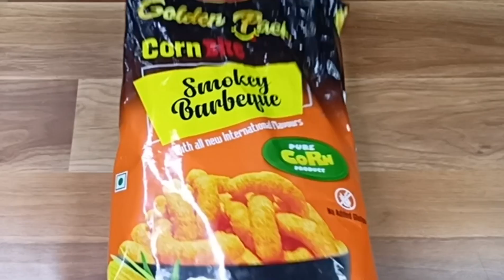स्मोकी फ्लेवर वाली टेस्टी चटपटी मैग्गी यकीन मानो आपने कभी नही खाई होगी